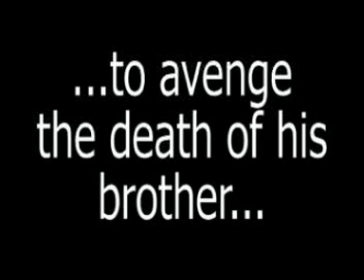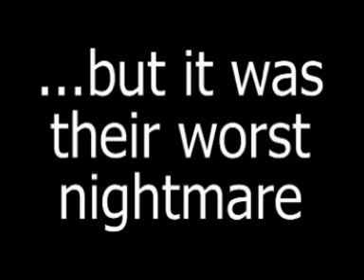Dead Time Story Trailer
Trailer for film starring Nicholas Holmes, as Bruce Force, a man who's brother is murdered in his dreams, Bruce sets out to avenge his brothers death... in his dreams.
Dead Time Story has now been uploaded in three parts, PART 1 is a video response to this video. To this day Dead Time Story continues to shock audiences world wide, with parts 1 and 2 of the film being banned in some countries. Writer, director and star Nicholas Holmes claims his biggest achievement is that bootleg copies of the film are sold on the streets of Burma, with lines from the film used by human rights activists as inspiration to the people of Burma.